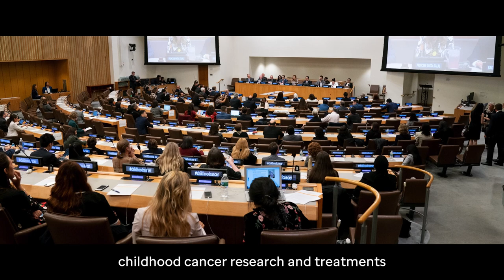St. Jude – 61 Years and Beyond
For more than 60 years, St. Jude Children’s Research Hospital has been committed to finding cures and saving children. To accelerate progress globally, St. Jude has embarked on the most extensive strategic plan in its history, a $12.9 billion investment that includes new research areas, programs and construction. Watch our employees share institutional milestones from the past and think about those to come.

Follow @StJudeResearch across social media to explore St. Jude science and clinical care.